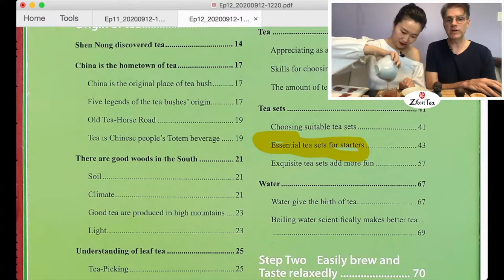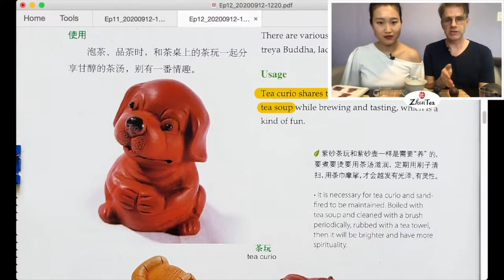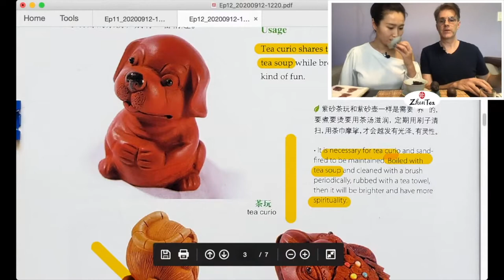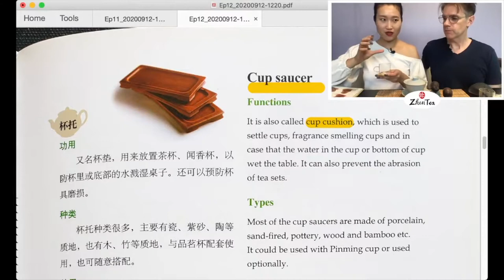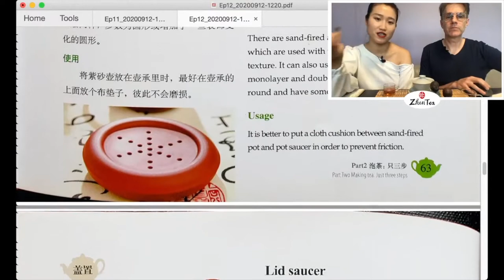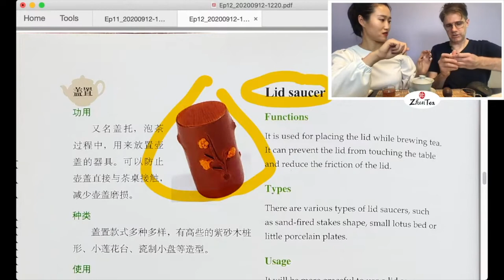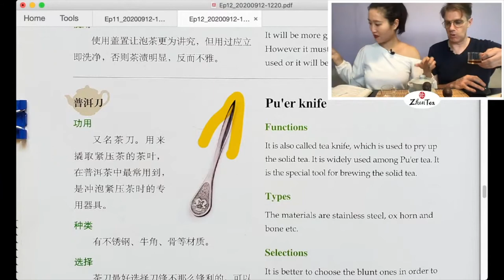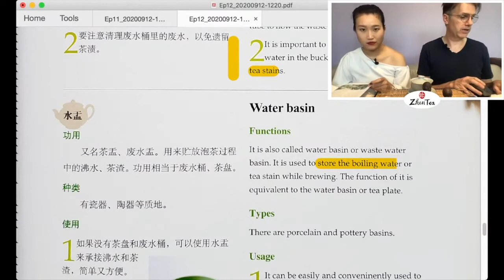China Tea ep. 12 - Tea Pets & Dry Brew - Sunday Tea Book - Sip-a-long - Top Grade Lapsang Souchong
❤️Brewing Top Grade Lapsang Souchong

❤️Next week we dive into water! Not literally :) Water is super important for tea brewing. Here's a great coplimentary video to get you warmed up for next week's live session:

❤️Timestamp
00:00 intro
11:01 tea pets/curio
34:42 tea cup saucer
41:55 teapot saucer/pad/holder
51:40 lid saucer
58:50 Pu'er/Puerh Knife/pick
1:05:22 waste water bucket, dry brew bowl